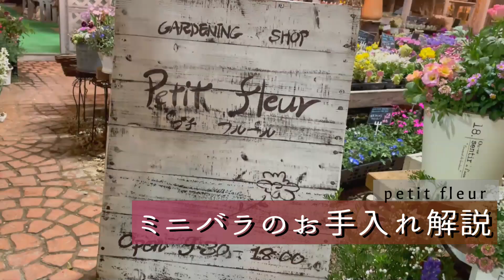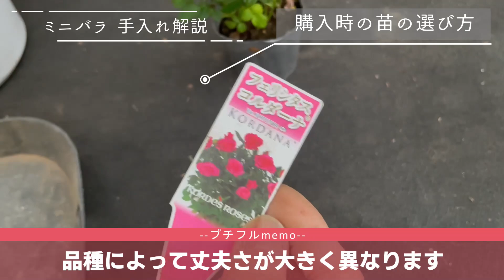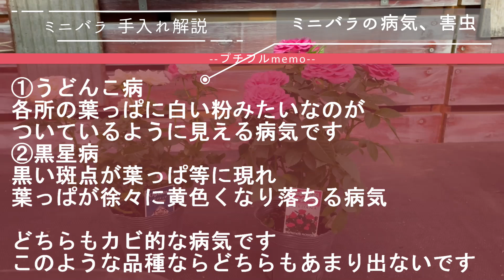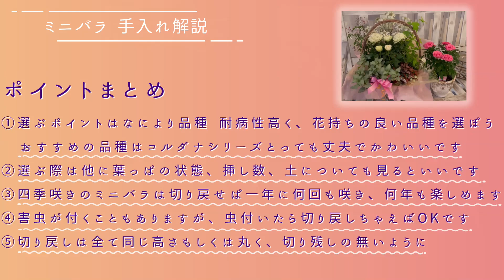【園芸】ミニバラの手入れ方法完全ガイド！初心者でもかわいいミニバラを何度も咲かせる方法！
今回はミニバラの解説です。
とってもかわいくて人気のお花ですが
ミニバラは初心者でも簡単に育てられます
是非この動画を見てミニバラにチャレンジしてみて下さい
※ミニバラは母の日商材として大人気なので農家さんもＧＷ頃に合わせて生産を調整してます。なので４月の間はあまり入荷がありません。
ミニバラが欲しい方はＧＷ頃にお探しに来てください

ミニバラ手入れのポイントまとめ
①選ぶポイントはなにより品種 耐病性高く、花持ちの良い品種を選ぼう
  おすすめの品種はコルダナシリーズとっても丈夫でかわいいです
②選ぶ際は他に葉っぱの状態、挿し数、土についても見るといいです
③四季咲きのミニバラは切り戻せば一年に何回も咲き、何年も楽しめます
④害虫はアブラムシ等が付くことありますが、虫付いたら切り戻しちゃえばOKです
⑤切り戻しは全て同じ高さもしくは丸く、切り残しの無いように

■静岡県西部の園芸店「プチ・フルール」のチャンネルです。
■寄せ植え等の園芸動画を随時投稿中。
■店舗での寄せ植え教室（体験）も毎月開催しています。

1.OtoLogic/Let it Happen
2.甘茶の音楽工房/夏のキャンパス
3.OtoLogic/斜に構える